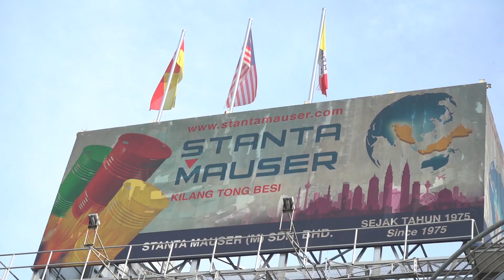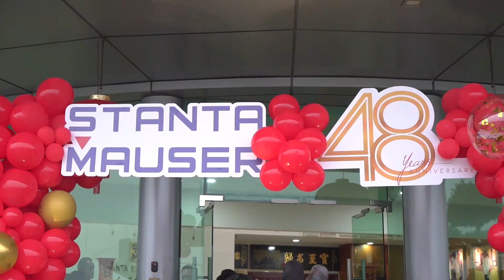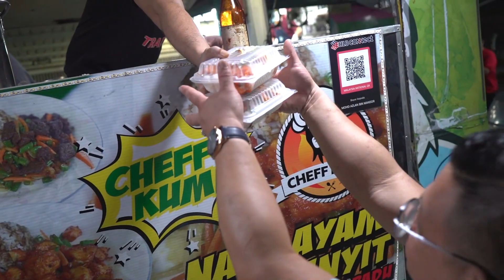Stanta Mauser (M) Sdn Bhd : 48 anniversary ceremony ALL (31.03.2023)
Stanta Mauser (M) Sdn Bhd
:- 48 anniversary ceremony ALL
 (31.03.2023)